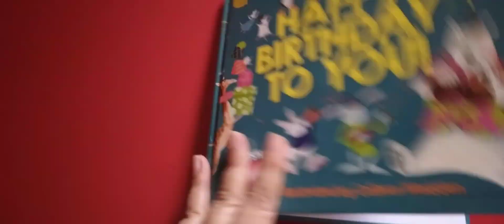Happy Birthday to you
Music book for little ones.